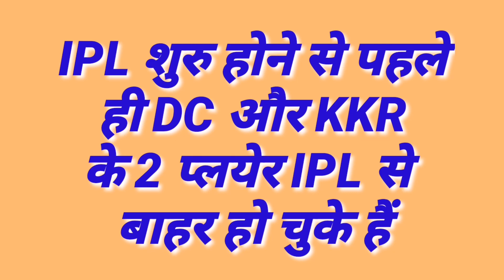IPL 2020 - Big Updates From Delhi Capitals And Kolkata Knight Riders For The IPL 2020 || IPL Trade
Watch Big Updates From Delhi Capitals And Kolkata Knight Riders For The IPL 2020 || IPL Trade